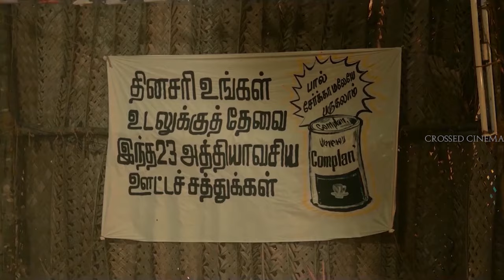Kabilan - At The Speed Of Force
To be honest, We Missed This Movie In Theatres.. Boxing is not only a sport, it's an emotion. Sarpatta Paramabarai is one of my favourite sports film of all time. Pa.Ranjith is Back In Form. This Video is a tribute to the film, to the Editor R.K Selva, to the Director Pa.Ranjith and to the protagonist "Kabilan" played by Arya. Watch Sarpatta Parambarai on Amazon Prime Video.